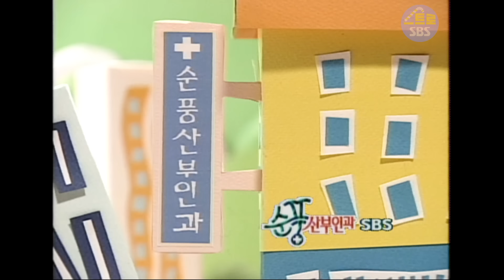[순풍산부인과] 잡았다, 요놈!!! │ 순풍 EP 52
"전... 선생님을 좋아하는 것 같아요"

수화기 너머로 들려오는 낯선 여성의 영규를 향한 고백. 의심은 확신이 되고, 이젠 현장 검거만 남았다! 과연 미선은 영규의 바람을 잡아낼 수 있을까??

※ 방송정보
순풍산부인과 52회 / 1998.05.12
출연 : 오지명, 박영규, 선우용녀, 박미선, 김찬우, 송선미,
            송혜교, 김성은, 권오중, 전유성, 이봉원, 윤기원